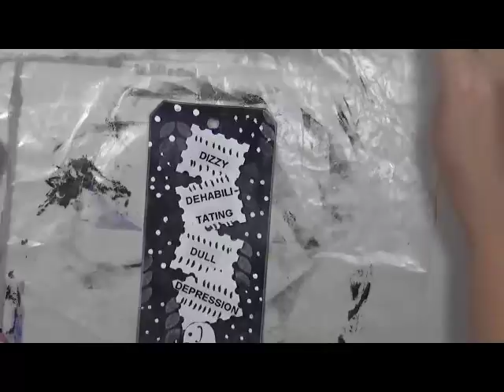Abc's D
Snail Mail  - Happy Mail :
Cindy Utter
850 HWY 701N